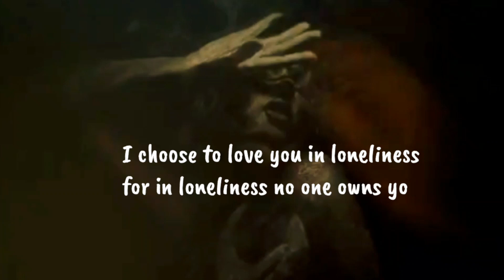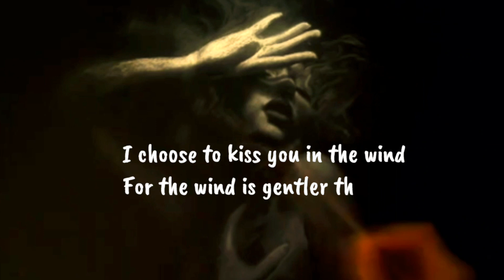I CHOOSE TO LOVE | RUMI POETRY | English translated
I choose to love you in silence
For in silence I find no rejection,

I choose to love you in loneliness
For in loneliness no one owns you but me,

I choose to adore you from a distance
For distance will shield me from pain,

I choose to kiss you in the wind
For the wind is gentler than my lips,

I choose to hold you in my dreams
For in my dreams, you have no end.

-Rumi

Zia Anjum Poetry
Maan Munsab Poetry
Faraz Poetry
Ahmad faraz Poetry
Galib Poetry
Sagar Poetry
Sahil Poetry
saqi Poetry
Tanha Poetry
Udass Poetry
Gamgeen Poetry
Parveen Shakar Poetry
Waasi Sha Gazal In Urdu
Aatif Said Ghazal In Urdu
Faiz Ahmed Faiz Ghazal In Urdu
Zia Anjum Ghazaal In Urdu
Man Munsaab Ghazul In Urdu
Faraaz Ghazil In Urdu
Ahmad Ghazil Poetry In Urdu
Galab Ghazil In Urdu
Sagar Ghazal In Urdu
Sahil Ghazal In Urdu
saqi Ghazal in Urdu
Tanha Ghazal In Urdu
Udas Guzal In Urdu
Ghamgin Ghzal In Urdu
Parvin Shakir Ghazal In Urdu
Rj Ghazal In Urdu
Fm Ghazal In Urdu
All Poetry In Urdu